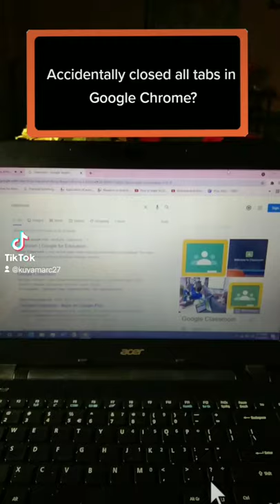Follow for more tips😪😱lifehacks